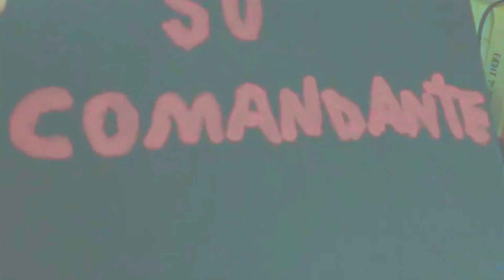Su Comandante funky remix: Ill Bill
The Hour of Reprisal is the second solo studio album by American hip hop musician Ill Bill. It was released on September 16, 2008, via Uncle Howie Records. Featured guests on the album include Howard Jones of Killswitch Engage, Vinnie Paz of Jedi Mind Tricks, H.R. and Darryl Jenifer of Bad Brains, Max Cavalera of Soulfly, Immortal Technique, HERO, Slaine and Everlast of La Coka Nostra, B-Real of Cypress Hill, Raekwon of Wu-Tang Clan, Necro and Tech N9ne. The album was included in DJ Premier's Top 20 Albums of 2008.